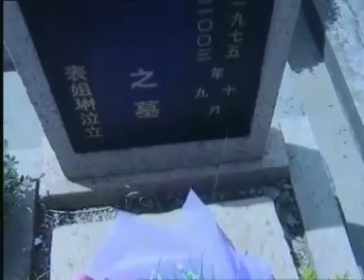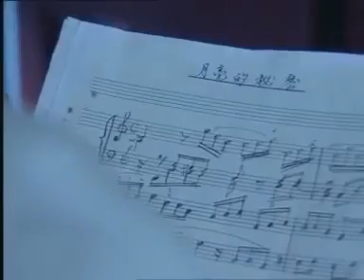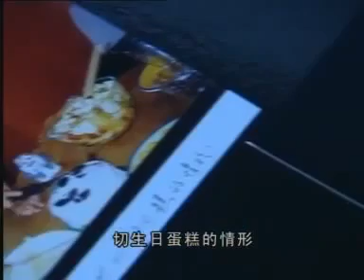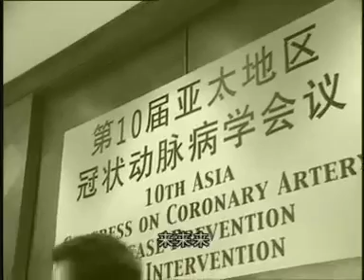甜蜜風暴 Sweet Storm 14（關詠荷、郭亮、孫莉等主演）